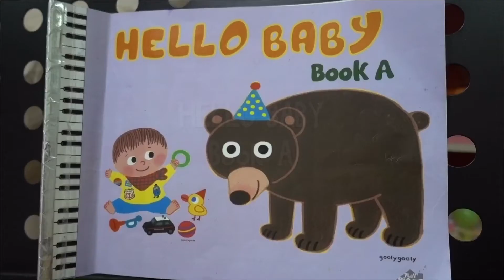[ Piano ] Vehicle 🚗 | 4 years old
Vehicle
HELLO BABY Book A

By NaNaSaRa 4Y1M